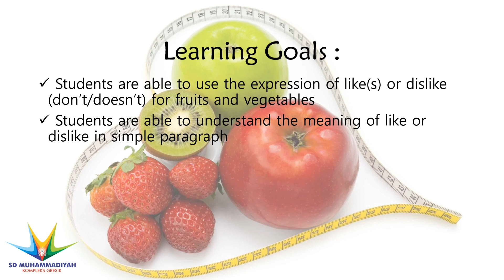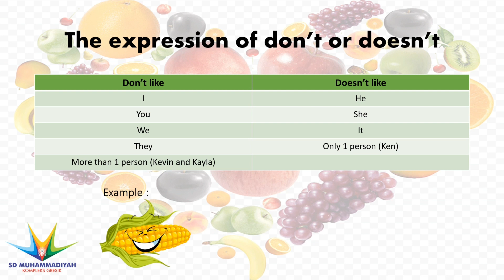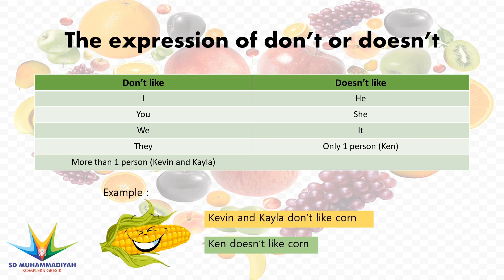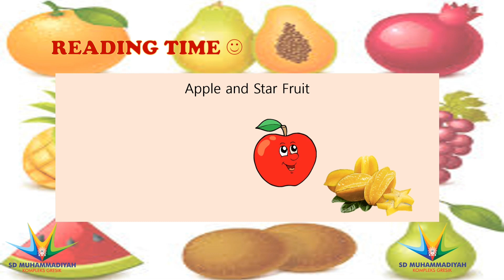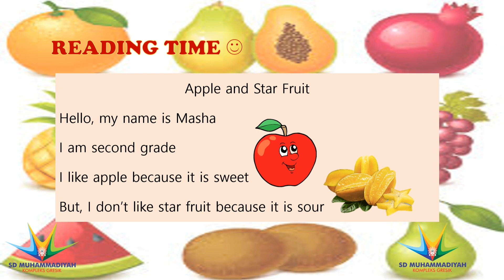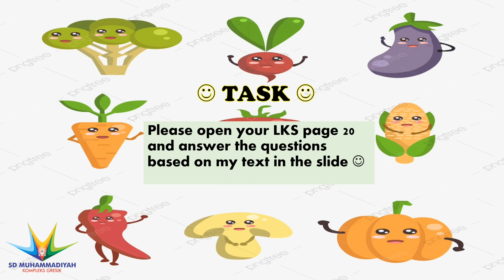Fruits and Vegetables (Reading Section) 🍇🍈🥭🍓🥕🍆🥬// Like-Dislike //English Material for Second Grade